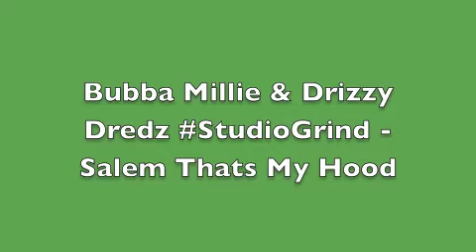Bubba Millie & Dizzy Dredz StudioGrind - Salem Thats My Hood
Bubba Millie & Dizzy Dredz StudioGrind ComingSoon June 30th,2012
Be On The Look Out For That ! TWITTER NAMES Bubba Millie - @Bubba_Millie Drizzy Dredz - @DreamChaser856 FaceBook Bubba Millie - Bubba Millie Drizzy Dredz - Saquion Rashad INSTAGRAM Bubba Millie - Bubba_Millie Drizzy Dredz - SaquionRashad41